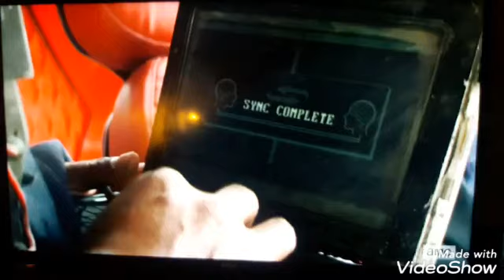Technologies of control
E.T /// A.I is controlling the populations...and if you can't see this then u are being controlled.